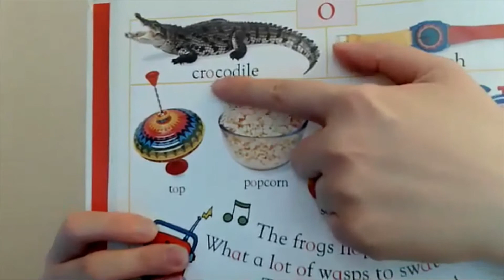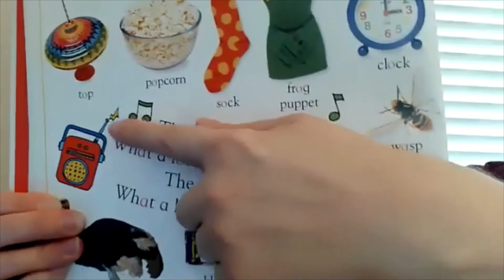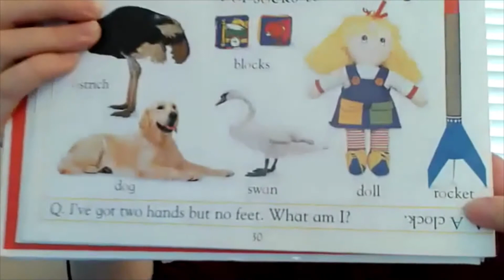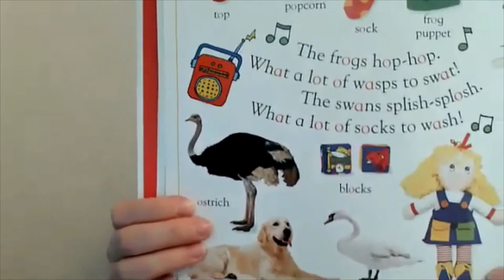Team V Learning - The Letter 'o' - The short 'o' Sound - Phonics 'o'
Thank you for joining us today on Team V Learning.  I am so glad you did.  We like to make learning phonics fun here!  Today we are exploring the short 'o' sound that is made by the letter 'o'.  Team V let's jump in and learn how we get the 'o' sound.